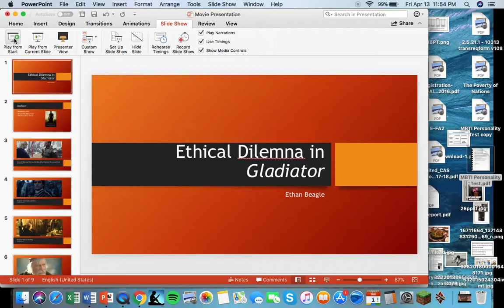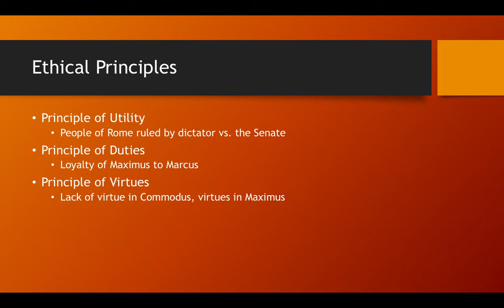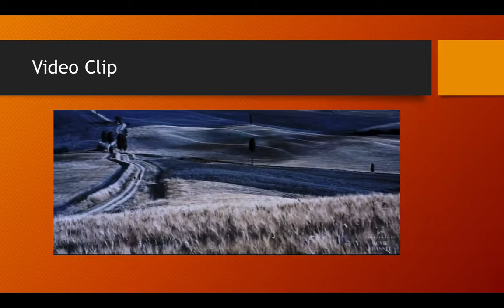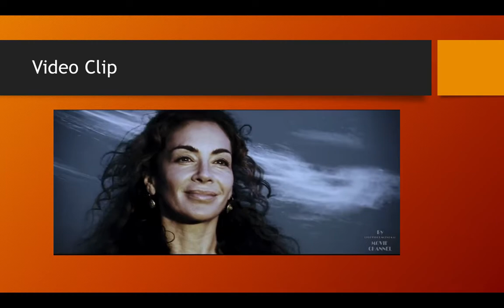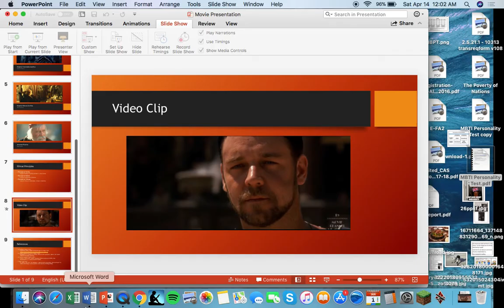Movie Presentation Gladiator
A presentation on an ethical dilemma taken from the movie Gladiator (2000).